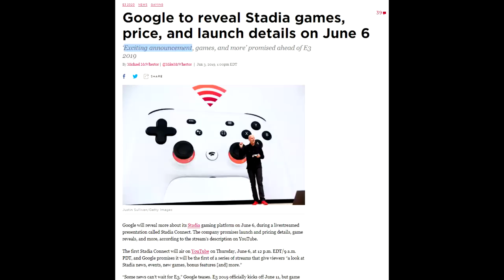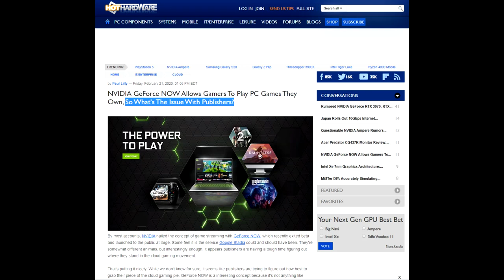Nowe Wymierające Technologie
Streaming gier, ma przyszłość czy chwilowa moda?